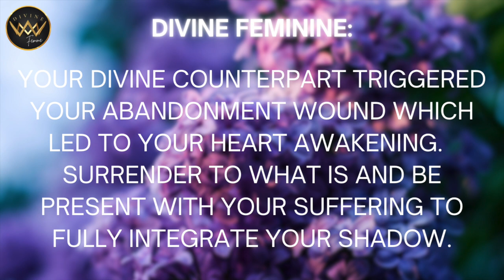DIVINE FEMININE 🌸 The True Reason You Met Your Twin Flame 💜 Divine Feminine Awakening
This is a timeless message for the divine feminine collective. It won't resonate with everyone. Please take it as it resonates.